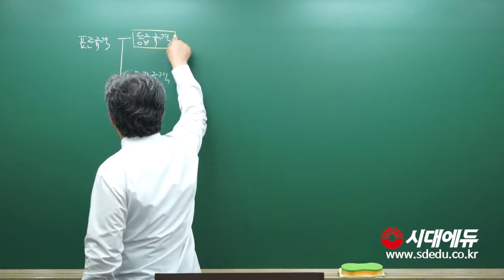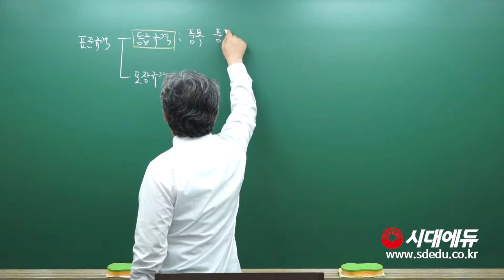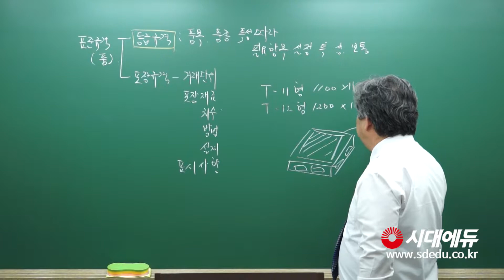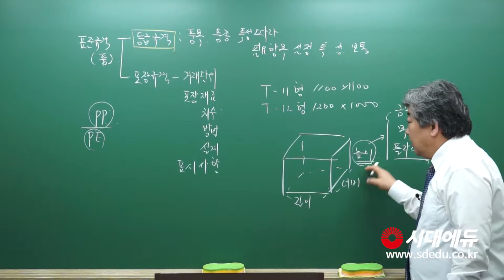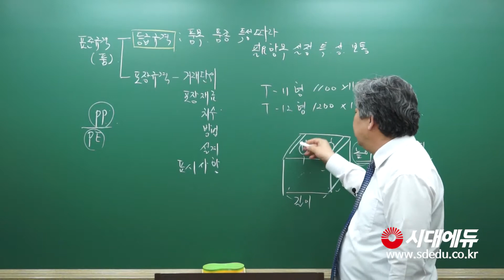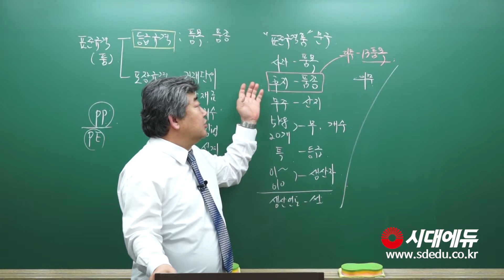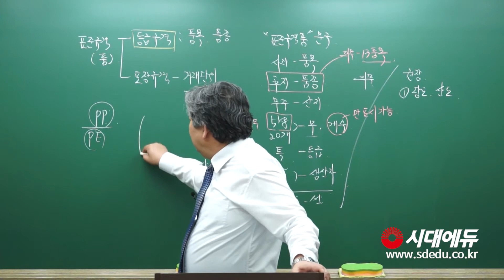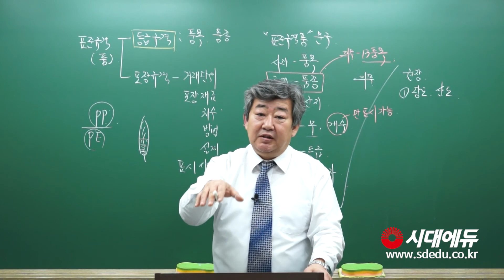시대에듀 농산물품질관리사 실기 표준규격 핵심이론 1강 (이영복T)